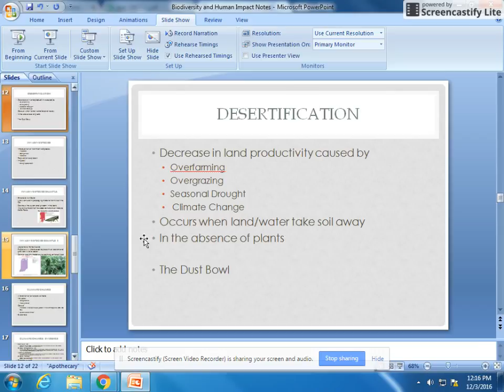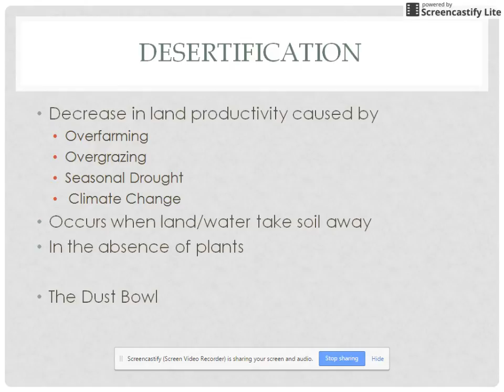Biodiversity Part 5